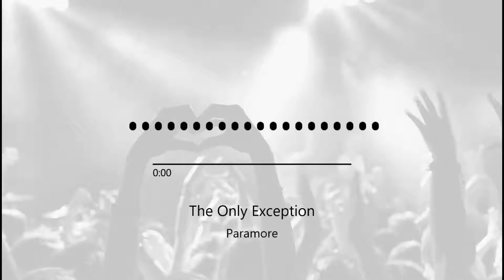The Only Exception · Paramore · Play Guitar (vocals - acapella)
Just the voice, bass and drums of the song.

Don't forget to request your favorites songs in the comments!

All But Guitar